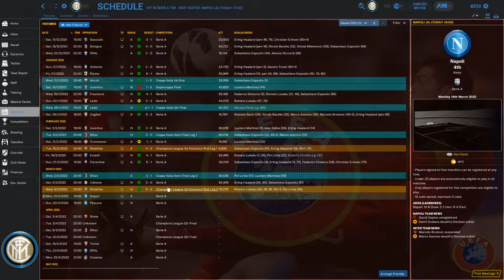FM20 Inter - Ep 55 - New formation! | Football Manager 2020 Inter Milan let's play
Welcome to let's play Inter Milan in Football Manager 2020. It's ben ten years since Football Club Internazionale Milano won the league, its ben ten years since the club won the Champions League. Inter needs a change and what better way to do it than in FM20!

In this episode we play against Napoli in the league.